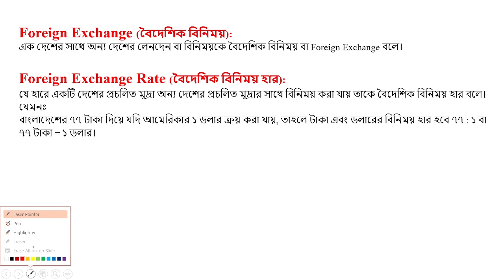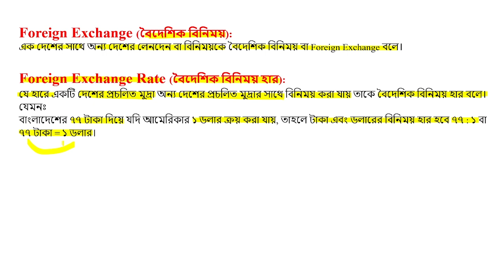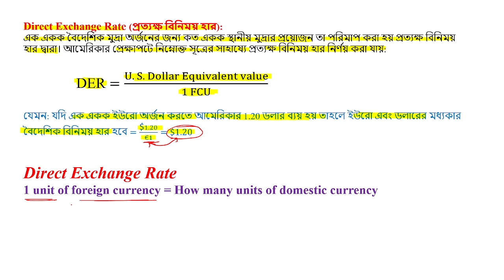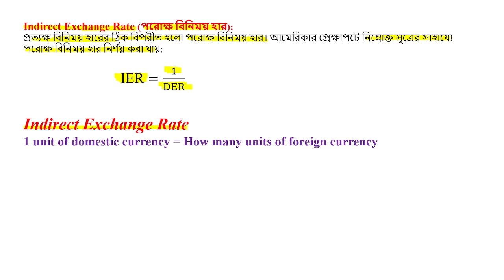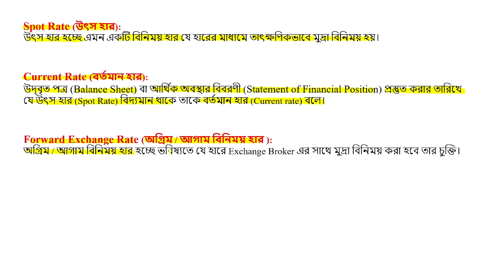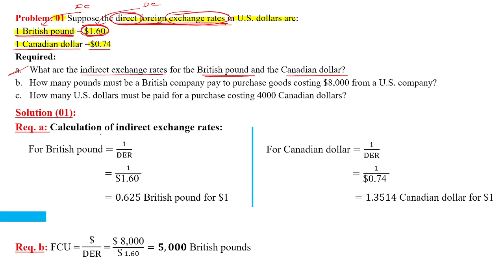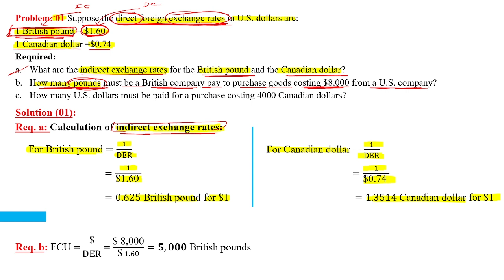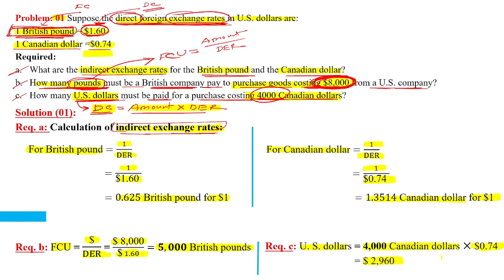Foreign Currency Transaction | BBA 4th Year | MBA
Foreign Currency Transaction | BBA 4th Year | MBA | Class 01

Rasel Bhuiyan
For Course Purchase / Online Class:
BBA to MBA Online Course / Batch available.

A foreing currency transaction is a sales or purchase transaction denominated in a currency other than the company’s functional currency. A foreign currency transaction involving foreign currencies commonly goes through several stages.
Settlement. The transaction is settled when payment in cash, in a foreign currency, finally takes place.
With businesses increasingly tapping foreign markets, there was a need to create guidelines on the treatment of revenue earned in foreign currency. Foreign Exchange Accounting covers the accounting of the transactions which are carried by a business in different currencies (Foreign currency) other than functional currency, and records such transactions in the functional currency of the reporting entity, based on the exchange rate in effect on the date of transaction.
This also takes into picture any gains or losses that occur due to change in the expected exchange rate between the functional currency of the entity and the currency in which a transaction is denominated.
The two situations in which business should not recognize a gain or loss on a foreign currency transaction are:
1. When a foreign currency transaction is designed to be an economic hedge of a net investment in a foreign entity, and is effective as such; or
2. When there is no expectation of settling a transaction between entities that are to be consolidated.